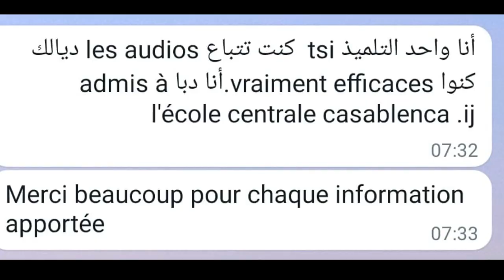TIPE 2024 Jeux et Sport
Youness ES-SEBIY
Ingénieur, professeur, entrepreneur et expert en e-commerce